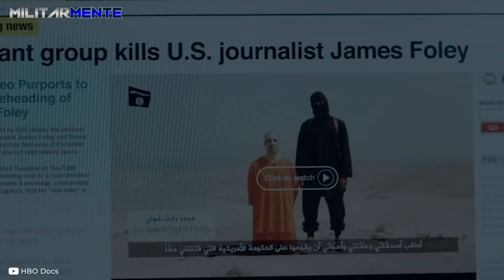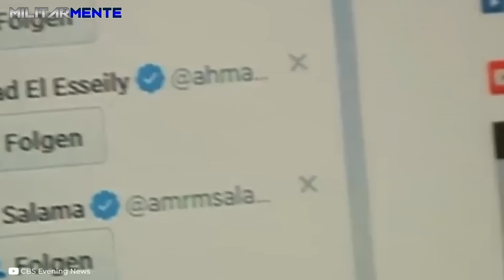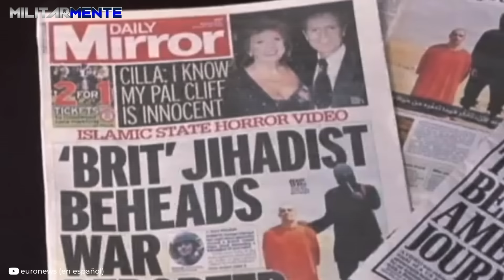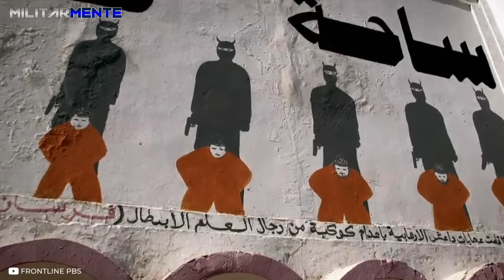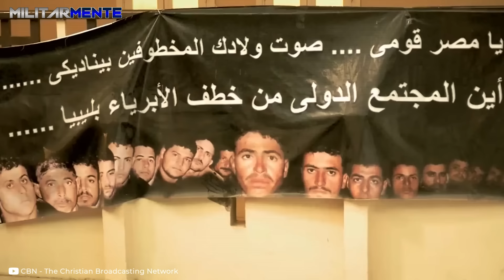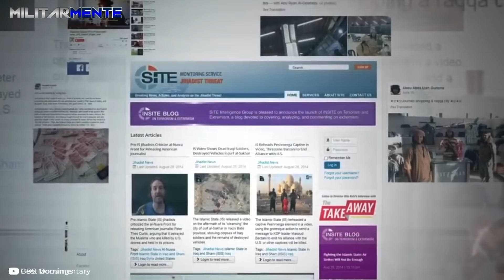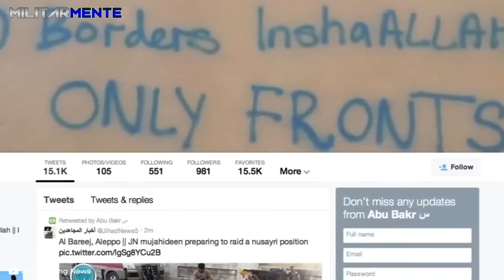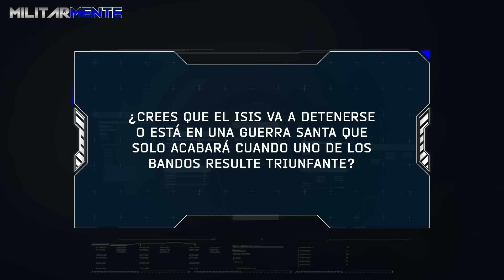¡Los SANGRIENTOS VERDUG0S del lSlS que EJ3CUT4N sin Piedad!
En un escenario mundial caótico y en constante conflicto, una entidad terrorífica, el Estado Islámico de Irak y Siria, se erige como una organización que va más allá de ser simplemente una agrupación extremista.